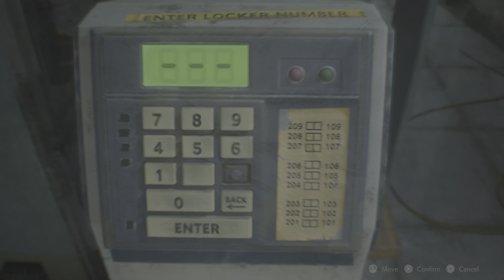RESIDENT EVIL 2 - Part 2 Walkthrough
Resident Evil 2 was released on January 25, 2019 for PS4, XBOX One, and PC. It was later released on PS5 and XBOX Series X/S on June 13, 2022.